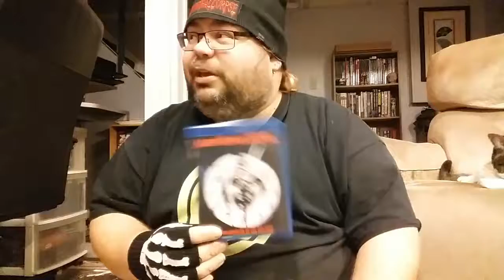31 Days Of Horror : Night 11 : New Year's Evil